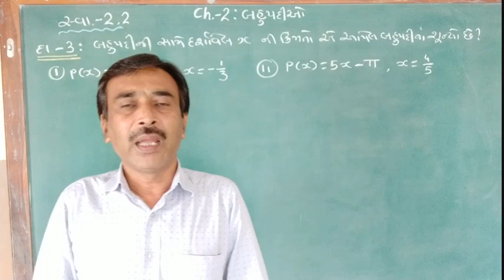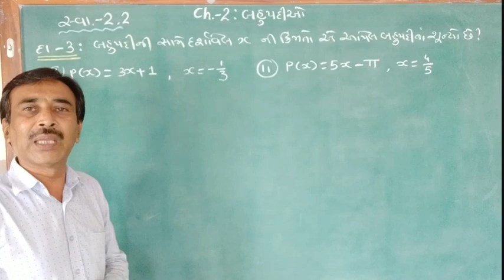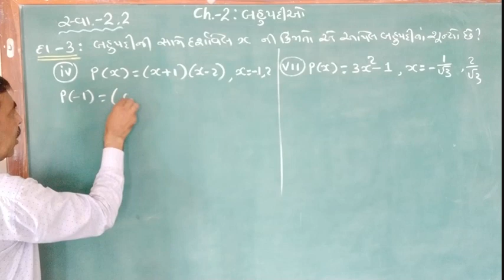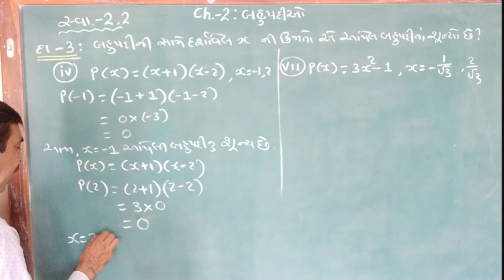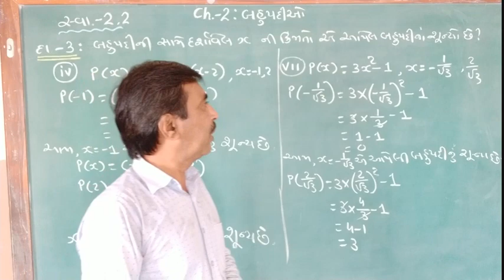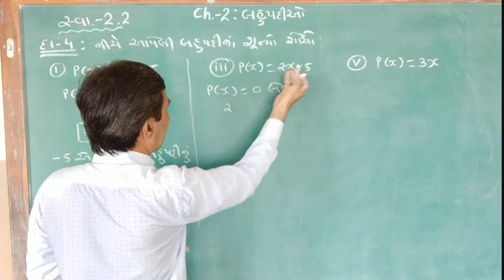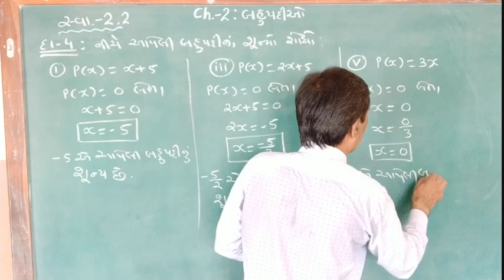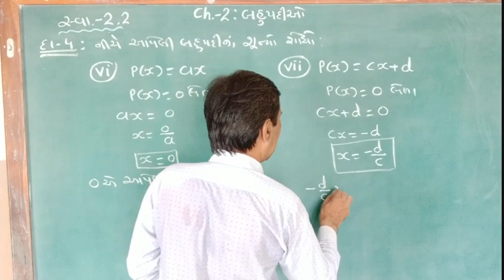std 9 Maths Ch 2 Bahupadi | બહુપદીઓ | સ્વાધ્યાય - 2.2 ,દા. - 3,4 | Part - 3 | By : Bhanderi Sir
Std 9 Maths ch 2 Polynomials
ધોરણ -૯   ગણિત  પ્રકરણ - ૨  બહુપદીઓ
સ્વા. - ૨.૨

dhoran 9 ganit prakaran 2
ch 2 std 9